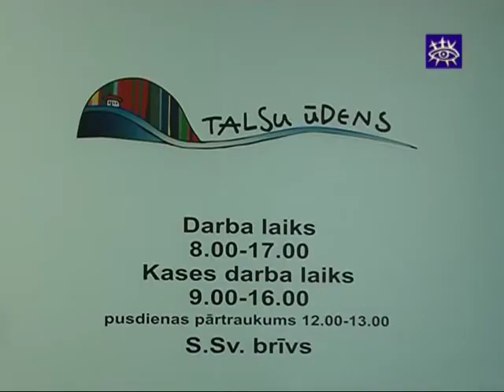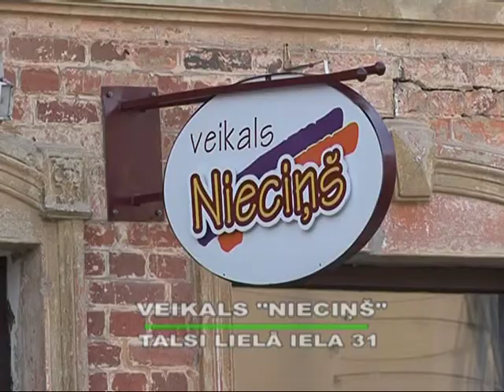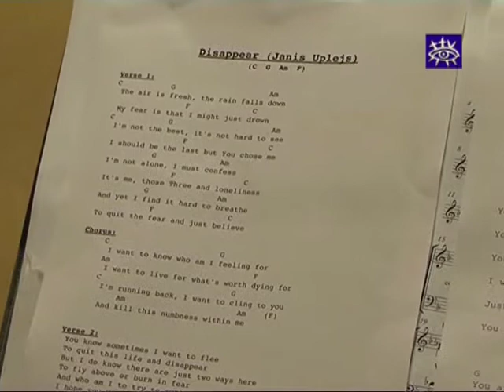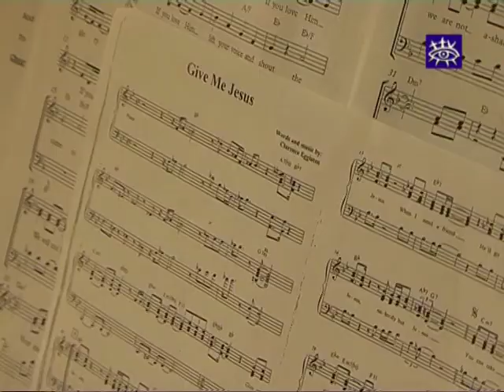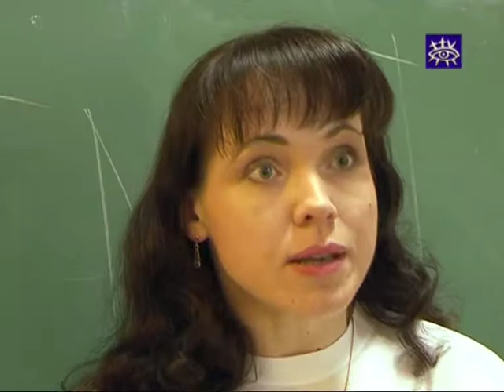Ziņas Talsu novadam 07.03.2012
* Ūdenssaimniecības projekta izpilde Talsos atkal varētu kavēties.
* Stendē iestājies spoguļa lieluma pavasaris.
* Uguņos mūzikas stundu vada vesela muzikantu grupa.
* Talsu Kristīgās vidusskolas saime pošas ceļā uz Ameriku.